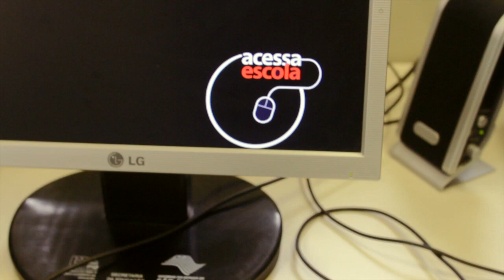Estagiários do Acessa Escola aprendem sobre segurança na internet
Oito mil jovens farão o curso "Internet Segura - Bom para Você". A mesma ação ofereceu aulas sobre navegação segura para sete mil professores da rede.